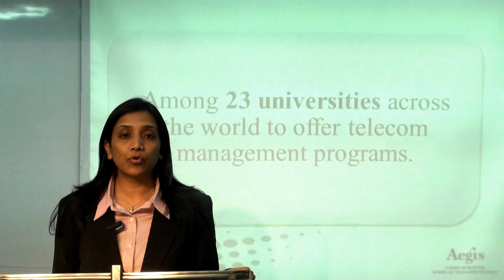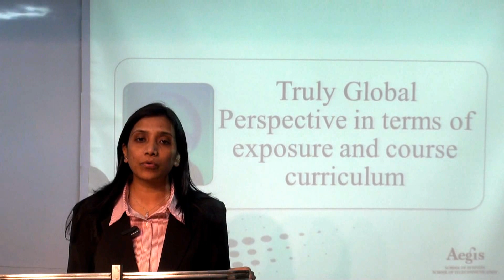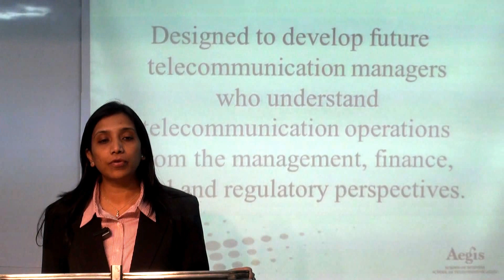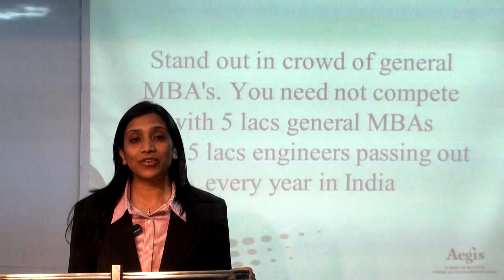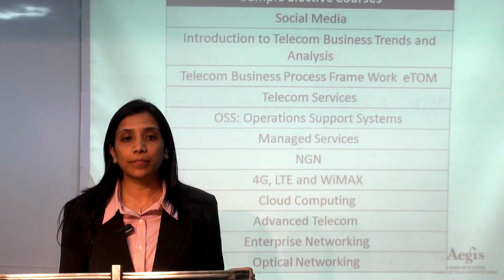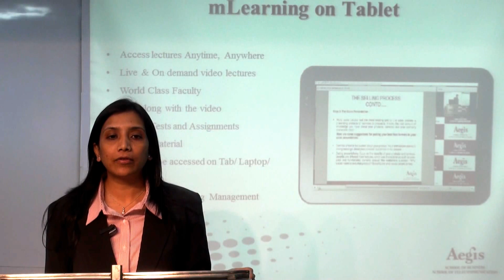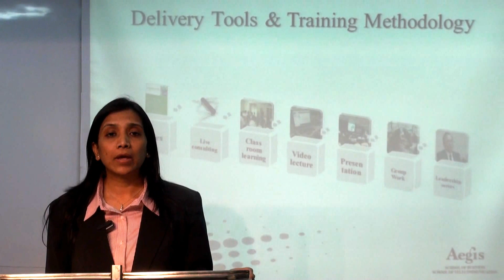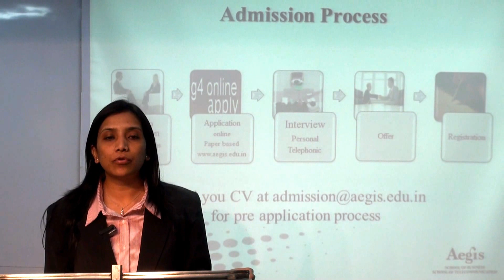Neha Christianon on Part Time Executive Masters MBA in Telecom Management at Aegis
Information Session on Part Time Executive Masters/MBA in Telecom Management by Neha Christian, Asst Manager, Executive Education at Aegis School of Business and Telecommunication.
This info. Session Covers details of  Part Time Executive Masters/ MBA in Telecom Management and how Aegis Business School and Telecommunication can help you to add wings to your career.

To know more about Telecom Management Program, Aegis School of Business and any help for admission process, please feel free to email me at or Call me at 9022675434 between 9:30 AM to 6:00 PM Mon to Sat.

Aegis has introduced first time in India a dual certification program: Part Time Executive Masters Program in Telecom Management (E-MPTM)  from Aegis and One year PGDBM or Two year MBA approved by (UGC- AICTE- DEC), a joint committee of Govt of India. Participants can access live and on demand video lectures Anytime Anywhere on tablet/ laptop and PC. This program is designed for working  professionals for developing cross-functional skills, crucial for leadership roles.

It will enable you - the future technology manager to take decisions keeping in mind all the  aspects involved in  telecom business. That's not all. It also helps to address your individual need to improve specific functional skill that is imperative to your domain of expertise through the range of electives.

The Aegis Telecom Management was developed with the help of corporate managers and human resource directors of leading telecom firms like Qualcomm, Bharti, Reliance Communication, Nortel, etc. to meet the needs of India's future telecom leaders.

That's not all! It help address individual's need to to improve specific functional skills that is imperative for domain of expertise through the range of electives.

Aegis Executive Masters Program in Telecommunication Management (E-MPTM) is commonly known as MBA Telecommunication in India and MS in Telecommunication Management in US. This program is aimed for executives working in the field of Telecom / IT.

Candidates can choose for dual program option of Executive Masters Program in Telecom Management + One year PGDBM or Two year MBA.

Aegis Study Models

Aegis is offering a very unique hybrid learning model of "Block Week" on campus classroom and alternate Sunday online streaming video lectures. This model is designed to keep in mind the busy and dynamic job schedule of working professionals. It has been observed that attending weekend classes becomes difficult for senior executives over a longer period and this problem gave a unique and popular solution at Aegis.
Part Time Executive Masters Program in Telecom Management (EMPTM) Program is availaible in one year and two year:

1. One year EMPTM + PGBDM (54 credit hrs) - Executive Masters Program in Telecom Management and Post Graduate Program in Business Management (from Govt. reconized University AICTE, UGC & DEC approved)

2. Two year EMPTM + MBA (70 credit hrs) - Executive Masters Program in Telecom Management and Masters in Business Administration (from Govt. reconized University AICTE, UGC & DEC approved)

Program Model For 1 year EMPTM + PGDBM:

3 block week of 5 days in the interval of 4 months spread across the year on campus class room training + live streaming video lectures on alternate Sundays (candidates living in Mumbai has an option to attend classes on campus as well).

Program Model For 2 year EMPTM + MBA:

i. First Year - 3 block week of 5 days in the interval of 4 months spread across the year on campus class room training + live streaming video lectures on alternate Sundays(candidates living in Mumbai has an option to attend classes on campus as well).

ii. Second Year - 2 block week of 5 days in the interval of 6 months spread across the year on campus class room training + live streaming video lectures on alternate Sundays(candidates living in Mumbai has an option to attend classes on campus as well).

Distance Learning Model (mMBA model): Access live and on demand video lectures Anytime Anywhere on your tablet. Participants will have access to world's best Learning Management system, a free tablet and two year free internet bandwidth.